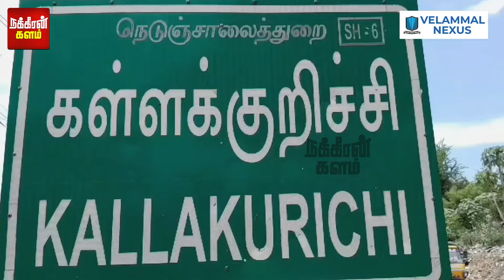என் பணம் எல்லாமே போச்சு.. அதிமுக விசுவாசியின் அவல நிலை! கண்டுகொள்ளாத கட்சி தலைமை?